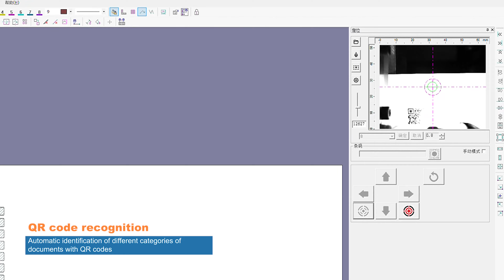All-in-One Digital Label Cutter: JWEI RSF-330 Digital Label Finisher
Introducing the JWEI RSF-330 digital label finisher, your complete solution for digitally die-cutting printed labels of any size, shape, and quantity. This advanced machine automates label cutting, removes excess material, slits, and finishes labels professionally. Features include auto feeding, auto deviation correction with a double color-coded electric eye system, and intelligent allocation of cutting heads for optimal results. With simultaneous cutting using 8 heads and speeds up to 12m/min, it ensures efficient production. Finished products are automatically wound into rolls for convenience.